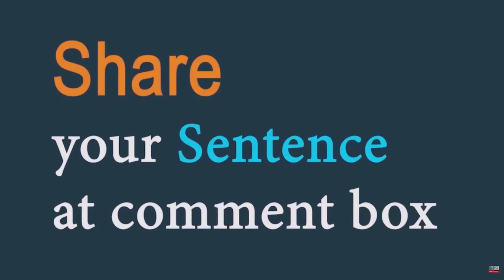Kindred (adjective) Word of the Day for October 27th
Kindred (adjective)

Meaning - similar or related

Sentence - They sell dried fruit and nuts and other kindred products.